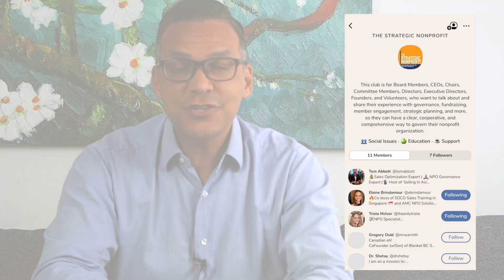Why Sales Professionals and Business Owners Need to Be on Clubhouse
It's been a long while since we've had any real freedom to socialize properly. Precisely why the exclusive invite-only app Clubhouse has skyrocketed in popularity since launching last year.

For those not in the know, the Clubhouse app is becoming more mystifying by the day. If you want in - watch Tom Abbott explain how to use Clubhouse to grow your business!

Lead your team to SUCCESS with this FREE Sales Leader Enabler Pack!

Award Winner for "Best E-Learning & Mobile Learning Platform in Singapore & Malaysia." Engage, excite, and motivate your team with CUTTING-EDGE sales techniques, spread out over 5 Certification Courses that include over 150 videos, 30 templates, and even Q&A's with instructors!
Don't just take our word for it, though!

"Tom Abbott is an EXPERT and HIGHLY EFFECTIVE Sales Trainer. He provides practical strategies and tips that can be immediately used to increase sales. He doesn't just train; he "entertains," he is a valuable member of the Marketing Institute of Singapore (the National Body for Sales and Marketing) and is passionate about sharing his expertise with the fraternity." – Jefrey Gomez, Acting Executive Director Marketing Institute of Singapore.

"Tom is refreshingly streetwise with a pragmatic business focus and bases his coaching on actual sales and management experience. We are impressed with Tom's sales coaching methodologies on sales approach, exposure to communication skills, sales leadership fundamentals, etc., which sharpens our team's thinking. We hope to continue working with Tom in the years to come. We would highly recommend Tom as a sales coach for any business looking to BOOST PROFITS." – TL Dang, Managing Director of Omega Integration Pte Ltd.
SOCO/ Sales Training is an award-winning Sales Optimization company.  We help build high-performance B2B and B2C sales teams in organizations of one to one thousand employees (and sometimes even more!). Our suite of solutions is specifically designed to train staff quickly, efficiently (with minimal downtime), and reliably.

We believe in creating solution-focused, goal-oriented Sales Professionals who take pride in their profession. So all of the training reinforces the S.E.L.L.I.N.G. traits we consider all sales professionals should live and breathe. With our integrated suite of products, we've designed our training to outlast short-term improvements by instilling sustainable selling behaviors reinforced across training sessions.

Tom Abbott is an international sales expert, trainer, coach, keynote speaker, and author of' The SOHO Solution,' 'Social Selling,' and 'The Selling Solution' (forthcoming).

 He delivers keynotes and programs throughout the Asia Pacific to market leaders who want to make a difference in their organizations.

Past clients include Telekom Malaysia, Britannia Industries, Far East Property Sales, Hewlett-Packard Asia Pacific, Infosys, N.C.S. Limited, Singapore Telecommunications, Singapore Press Holdings, Surbana Corporation Pte Ltd, and Tata Teleservices.

One of his recent client's closing percentages increased from 20% to 50% within months of training based on the SOCO/ Selling™ methodology.